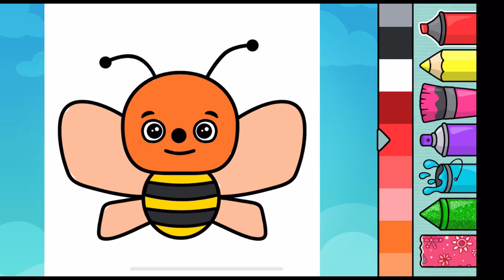How to draw and Color the picture! Bee!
Pictures for kids
Pictures for young learners
Drawing for young learners
Color for young learners
Find the odds
Find the animals